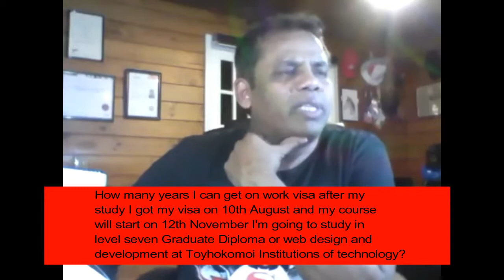Graduate Diploma in web design/development at Toi Ohomoi.